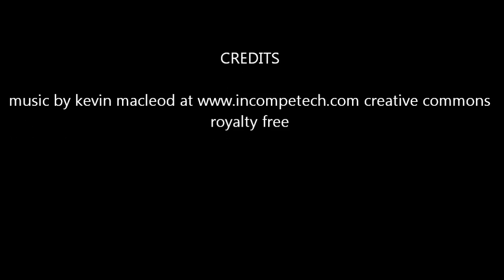gold mining "american river"